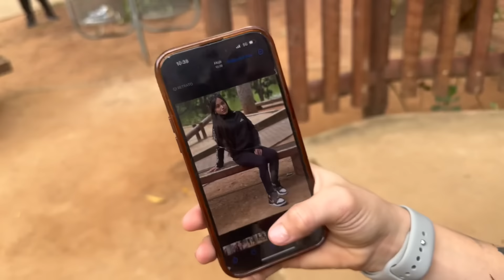ESPIONANDO THIAGO MANDRAKINHO E RAFA POR 24H * teve beijo*